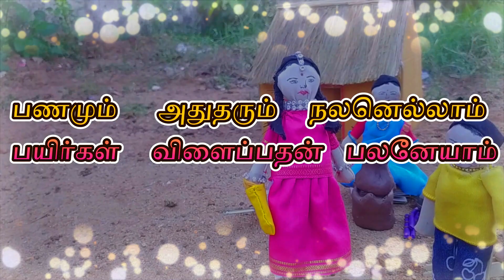Miniature skit class 5 Tamil Uzhavu pongal